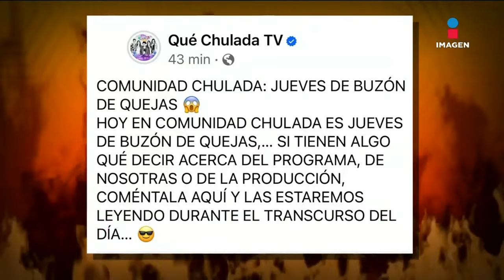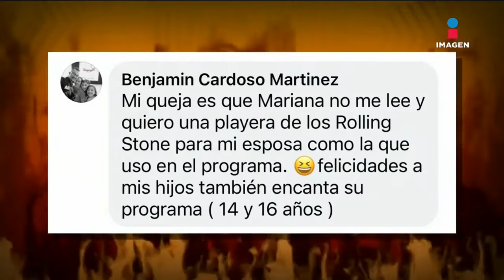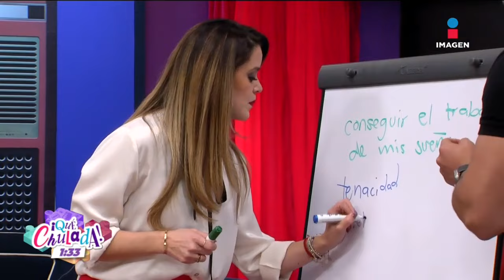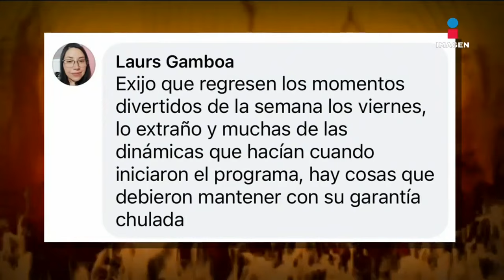¡VENDEN los autógrafos de Mariana H, Marta Guzmán en 25 pesos! | Qué Chulada | Programa 11/01/24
Disfruta el programa completo, TitiJaques hace hula-hula con todo y la bendición 😂 y ¡El negocio del año! LoboMorales VENDE los autógrafos de Las Chuladas en $25 pesos 😱